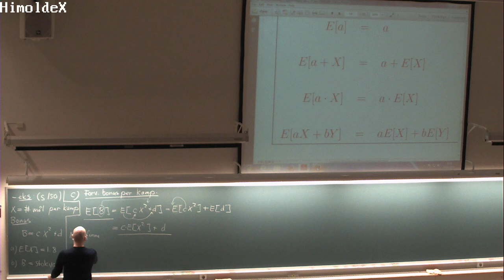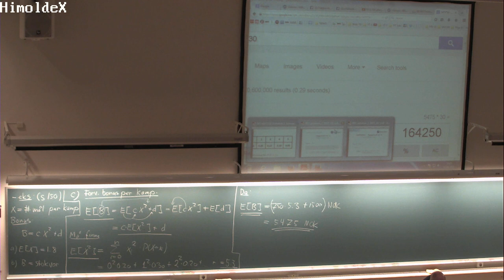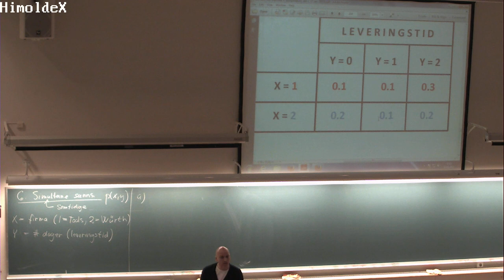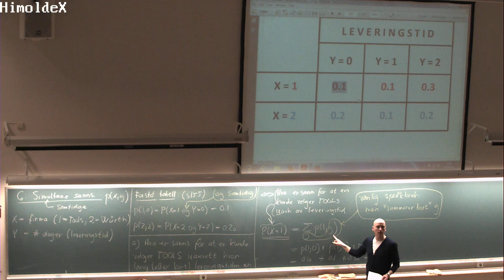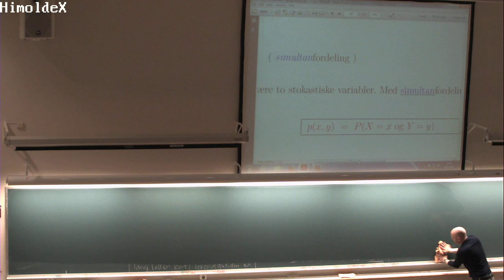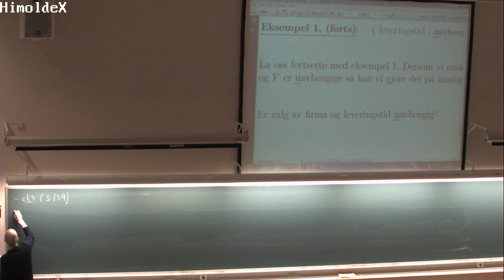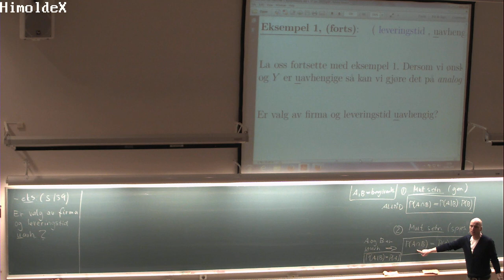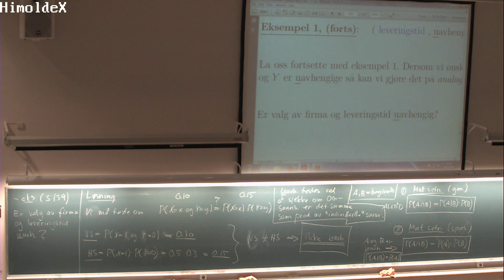06-F-01 Forelesning MAT110 (12. feb 2015)